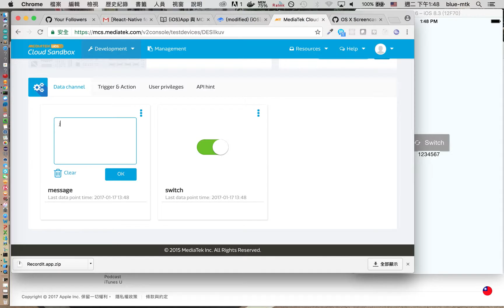react native demo - 1